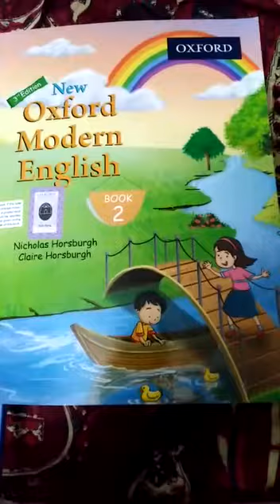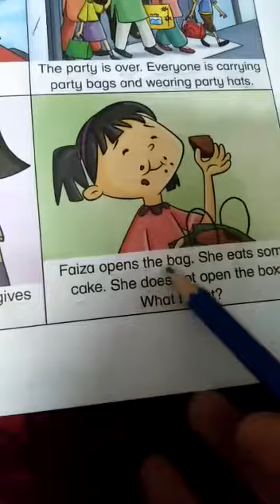April 10, 2020